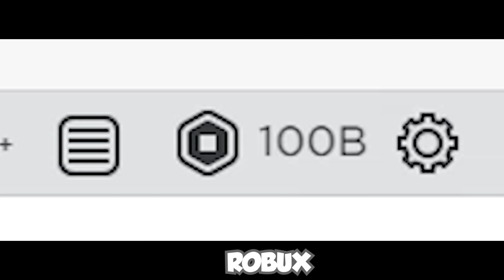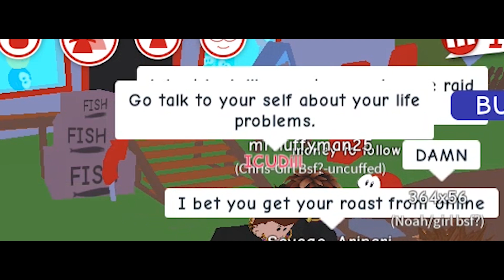Roxanne ROBLOX Parody - "Robloxian Girl" + BLOOPERS!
YEEEE My first parody!! :D Enjoy guys!

Lovely People who helped:
ROBLOX: Skyler_Foreves
ROBLOX: Alexis123happy, YouTube: Lexi's Land
ROBLOX: iiiNyxn, YouTube: Speckledfire
Roblox: ICUDill